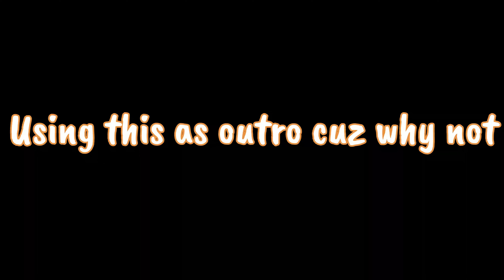Showtime SMP video aplication!!1!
Had help from bluke for the vid, Iris made the thumbnail, you should follow both!!

Nothing is in the works atm...